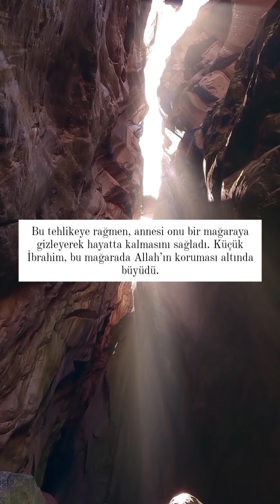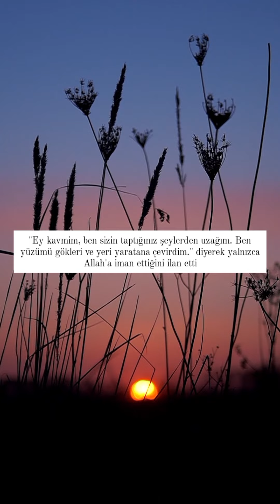hz ibrahimin hayatı 1